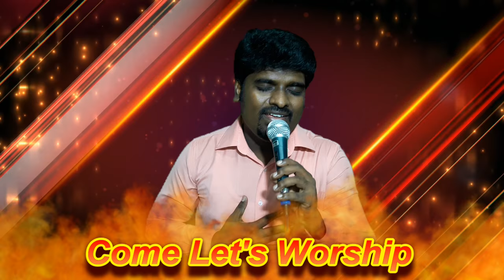Maravamal Ninaitheeraiya | Fr. S.J Berchamans | Simeon Raj Yovan | New Tamil Christian song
Pastor. Simeon Raj Yovan
World Revival Ministries
Chockampatti, Tenkasi